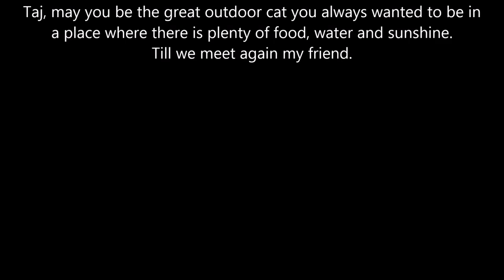In Memory of Taj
He may not have lived 10 years or even 5, but he brought so much joy and love to my life in the short time he was here. He was my companion and I miss him dearly.

Thank you Lawton Humane Society and Hergenrether Animal Hospital for giving it your best to save my kitty. Words cannot express my gratitude.